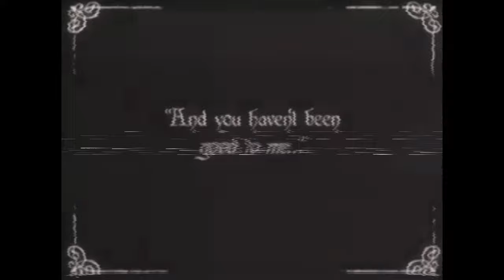[FREE] GHOSTEMANE X k4 TYPE BEAT — «ALONE»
💲To use the beat, you need to buy a beat, negotiate with the author of the beat and specify it in the track name💲

🔥 Production: Olardee Beats 🔥

BPM: 100

• Olardee Beats 2024